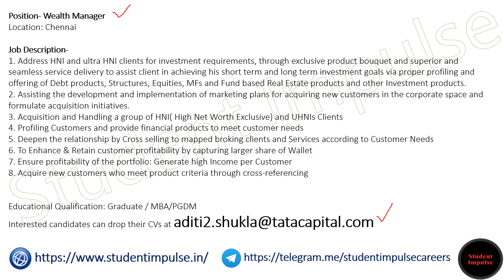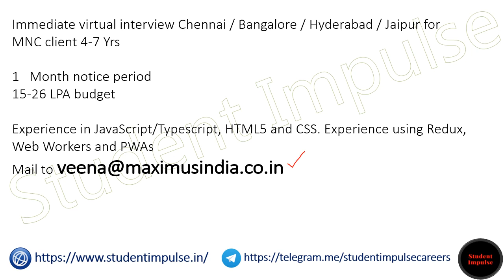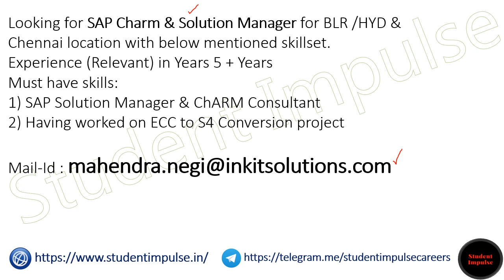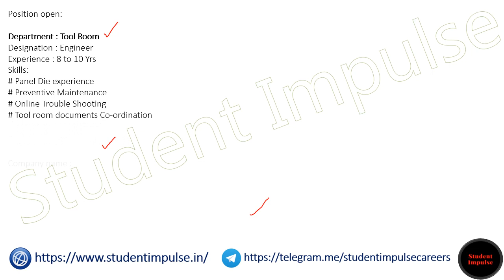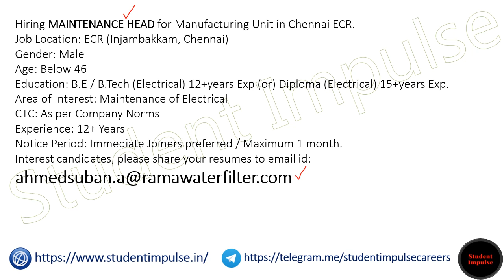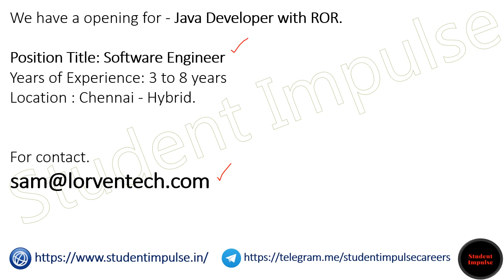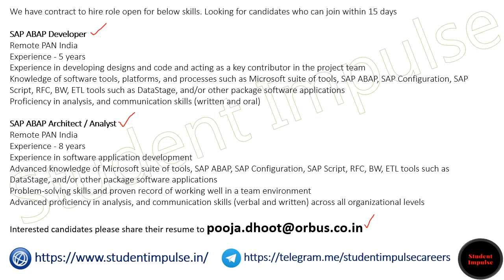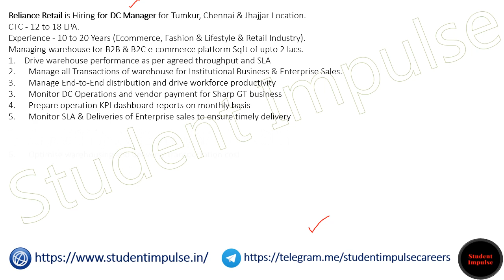Chennai Jobs | Chennai Job Vacancy | Jobs in Chennai | Job Openings in Chennai | Tamil Nadu | 061222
4 hours part time job in chennai
legal jobs in chennai
telecalling jobs in chennai
gulfwalkin chennai
freelancer jobs in chennai
it jobs in chennai for freshers
linkedin jobs chennai
driver vacancy in chennai
today job vacancy in chennai
it companies in chennai for freshers
medical coding jobs in chennai for freshers
walkins in chennai
chennai employment office
manpower agency chennai
openings in chennai
bcom fresher jobs in chennai
health care company in chennai
chennai amazon office
walk in jobs in chennai
government jobs in chennai
chennai job vacancy
house driver vacancy in chennai
online data entry jobs in chennai without investment from home
hr executive jobs in chennai
chennai corporation recruitment
driver jobs in chennai companies
actress car driver vacancy in chennai
ar analyst jobs in chennai
top companies in chennai for freshers
electrical maintenance jobs in chennai
back office jobs in chennai
nursing job vacancy in chennai
online jobs from home in chennai
nithra jobs chennai
networking jobs in chennai
lab technician vacancy in chennai
mba jobs in chennai
amazon work from home jobs in chennai
hvac jobs in chennai
work from home jobs for female in chennai
collabera chennai
tomorrow walkin in chennai for bpo non voice
cashier jobs in chennai
chennai jobs today openings
latest job vacancy in chennai for freshers